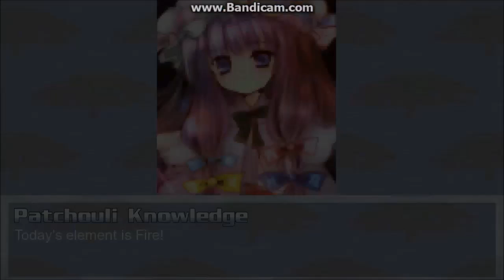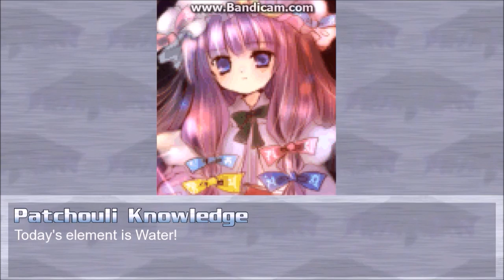PD MUGEN Revival Episode 10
These tournaments will happen every 10th episode. Every fight in the tournament take place on the UMENOYU stage.

Requirments (These are temporary until I have an actual 1V1 Division):
Much be undefeated in fights and round wise. (However two did sneak in with me forgetting they lost a round)